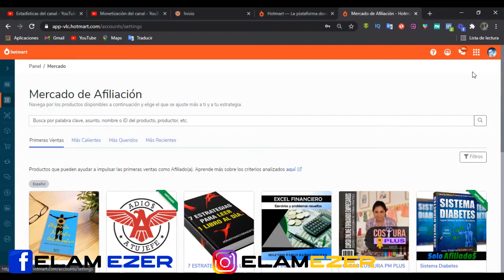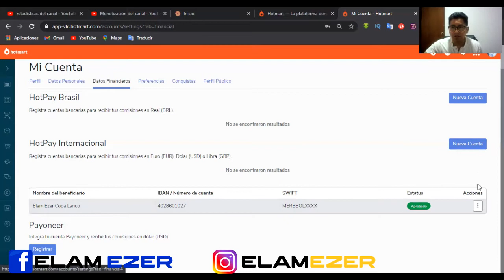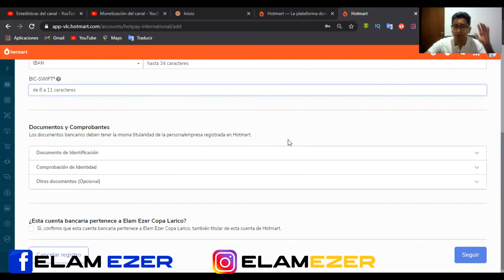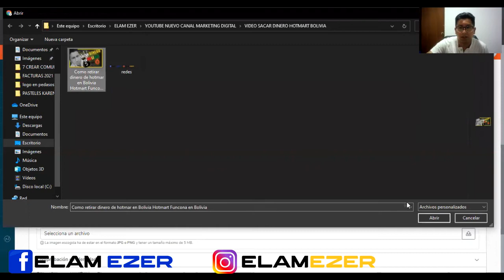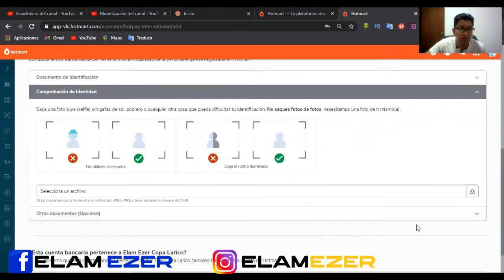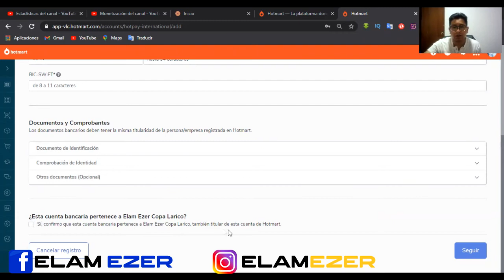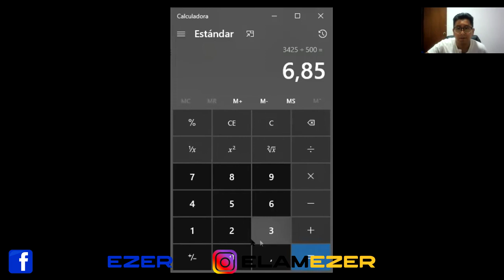✅PAGINA PARA GANAR DINERO POR INTERNET EN ✅BOLIVIA 2021 - Retirando Dinero 【BOLIVIA】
Como retirar dinero de hotmart en Bolivia?

Hola queridos amigos de Youtube, algunas personas de Bolivia me preguntan mucho como pueden ganar dinero por internet y realizar retiro de sus comisiones en hotmart, pues aquí les traigo un pequeño tutorial para que lo vean y lo apliquen y disfruten de sus comisiones. éxitos en las ventas familia.

✅ 👇ERES DE BOLIVIA Y QUIERES APRENDER A HACER ESTO DE MANERA PROFESIONAL?
🎁SORPRESA: Únete a este grupo privado EXCLUSIVO PARA BOLIVIA donde soltare una BOMBA muy pronto

✅ 👇QUIERES APRENDER ESTE NEGOCIO?
👇 Únete a mi canal de Telegram